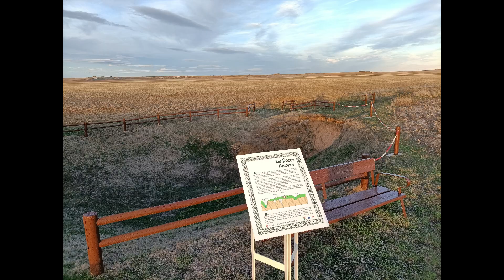Alrededores de Barahona, Soria